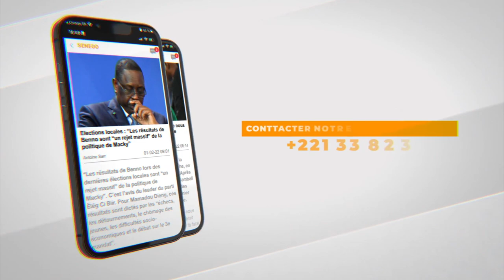Toussaint 2022 : La communauté catholique honore ses défunts fidèles au cimetière St Lazare